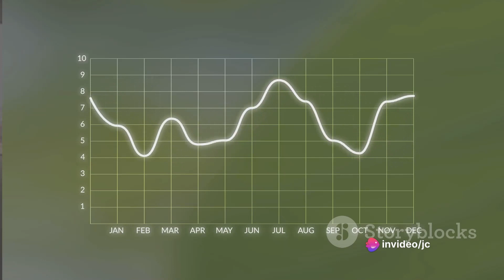"Descifrando las Probabilidades Lotería en Colombia: Secretos, Estadísticas y Números Más Comunes"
"Descifrando las Probabilidades de la Lotería en Colombia: Secretos, Estadísticas y Números Más Comunes" 2024
Bienvenidos a tu canal JC NUMEROLOGÍA, !En este emocionante video, nos sumergiremos en el intrigante mundo de la lotería en Colombia. Descubriremos las probabilidades exactas de ganar, analizaremos estadísticas recientes y revelaremos los números que más han caído en los sorteos. 🎰🇨🇴

🔍 Probabilidades Detrás de la Lotería:
¿Alguna vez te has preguntado cuál es la probabilidad real de ganar la lotería de cuatro cifras en Colombia? Vamos a desglosar las estadísticas y proporcionar información clave para que participes de manera informada.

📊 Estadísticas y Tendencias:
Exploraremos datos recientes para identificar patrones y tendencias en los sorteos. ¿Existen números que se repiten con mayor frecuencia? ¡Lo descubriremos juntos!

🔢 Números Más Comunes:
No te pierdas nuestra investigación sobre los números que más han salido en los sorteos. ¿Deberías considerar seguir estas tendencias o confiar en tu instinto? Te lo contamos todo.

🤔 Estrategias y Consejos:
Además, compartiremos estrategias simples para aumentar tus posibilidades de ganar. Aunque recordaremos siempre que la lotería es, en última instancia, un juego de azar.

👉 ¡Participa de Manera Consciente!
Concluiremos con consejos prácticos y una invitación a que compartas tus experiencias y estrategias en los comentarios. ¡La comunidad de [Tu Canal] es clave!

🔗 Palabras Claves:
Lotería Colombia, Probabilidades de Ganar, Números Más Comunes, Estrategias de Lotería, Estadísticas de Sorteos, Juegos de Azar, Lotería 4 Cifras.

¿Listos para descubrir los secretos detrás de la lotería? ¡Dale clic al video y únete a la conversación! 🌟💰

FORMULA COMO JUGAR CHANCES Y LOTERÍAS EN Colombia 2024
👉 Con esta operación DESCUBRE otra forma Para JUGAR CHANCE Y LOTERIA 💰
algoritmo de la lotería
👉7777 FORMULA PARA JUGAR ASTRO SOL y LUNA CON LA FECHA💰